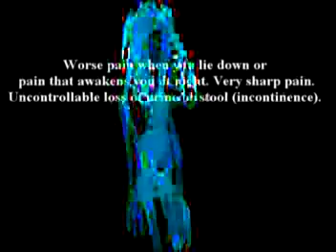Regenerative medicine by Dr. Alimorad Farshchian just relea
Utilizing cell therapy in combination with regenertive medicine as its primary  platform for promotion of tissue healing and regeneration, as Dr Alimorad Farshchian discussed in his latest book.